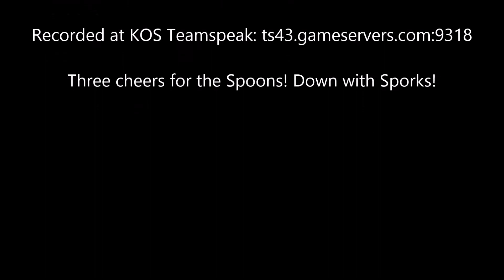KOS Karaoke Night- Keepers of the Spoon sings 'We are the Champions'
Keepers of the Spoon sings 'We are the Champions' for karaoke night